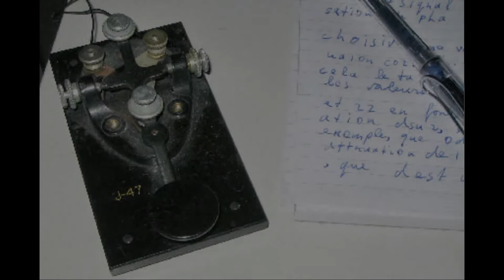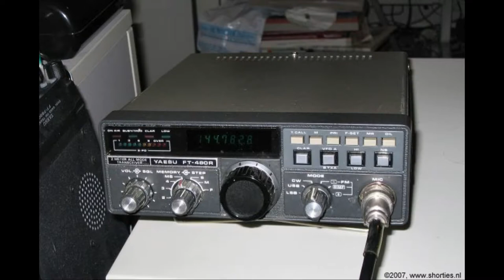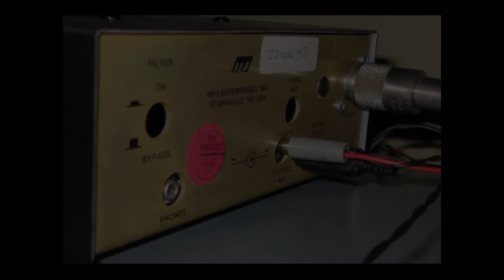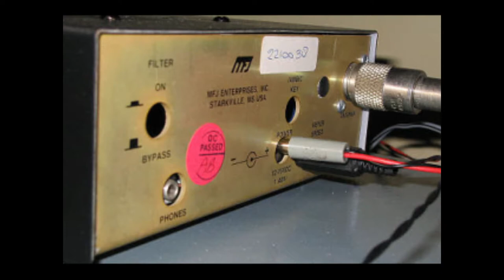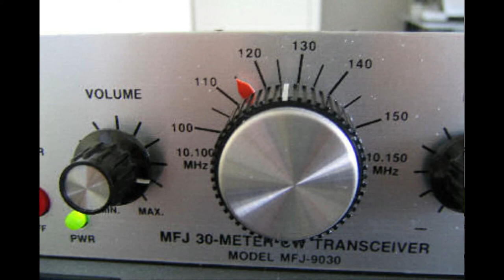Lange PA00NEWS uitzending, 2 november 2018